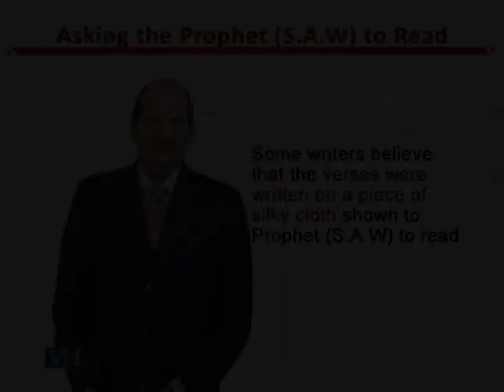Asking The Prophet (S.A.W) to Read | Teaching of Social Studies & Islamiat in EYE | EDU306_Topic097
Topic097: Asking The Prophet (S.A.W) to Read,
By Dr. Zafar Cheema